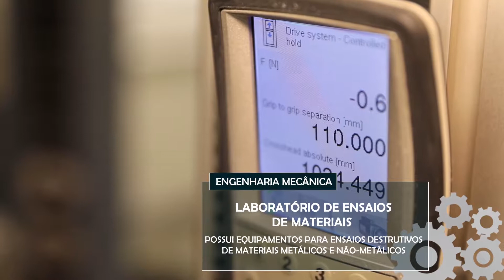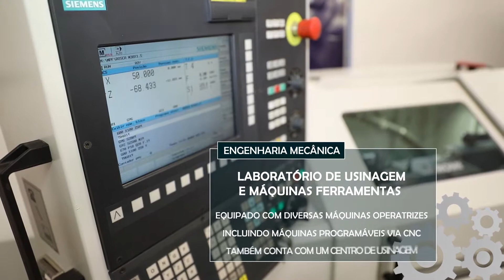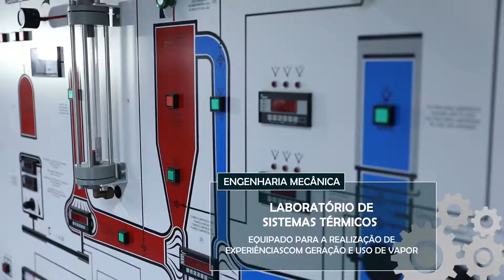Institucional Laboratórios de Engenharia Mackenzie